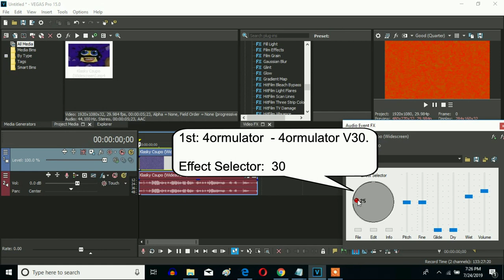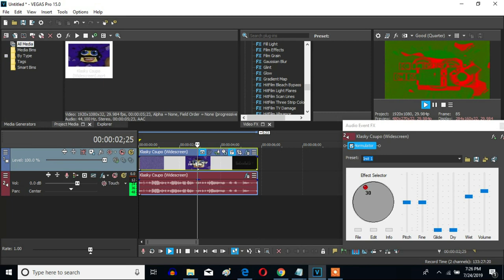How To Make 4ormulator V30 On Vegas Pro